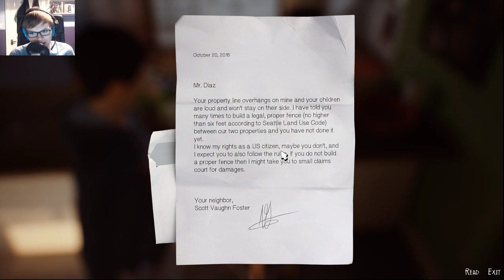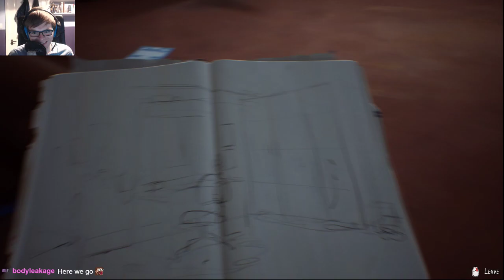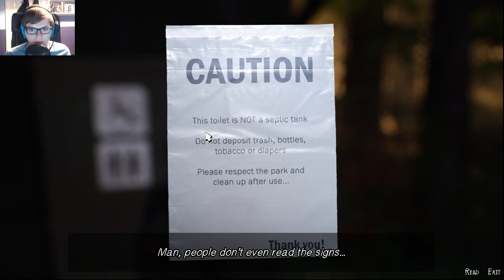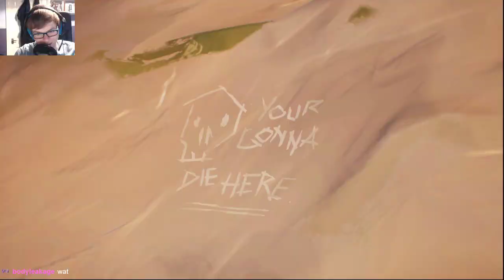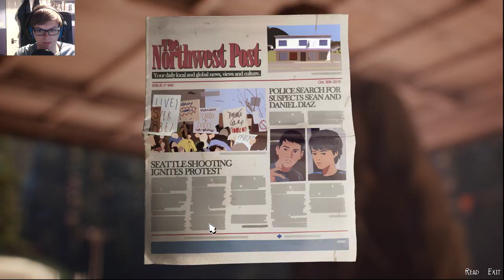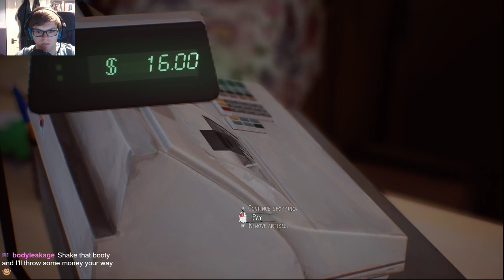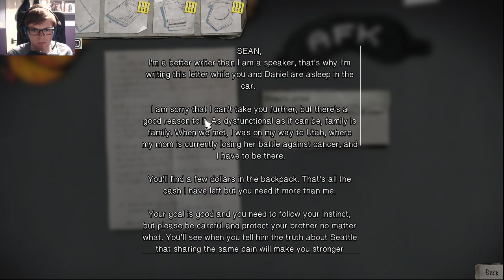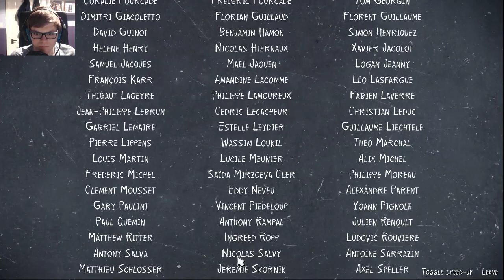Life is Strange 2 - Episode 1 [VOD]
Full playthrough of Life is Strange 2 - Episode 1 originally streamed on Twitch